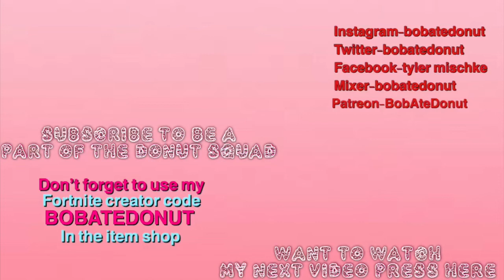Sneaky sneak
The gameplay is a little choppy because this game is still in beta peace love and most important get yourself a doughnut. And also use code BOBATEDONUT in the item shop for all your fortnite purchases